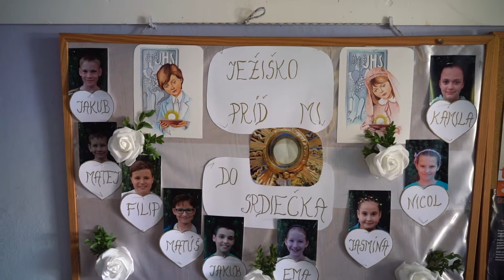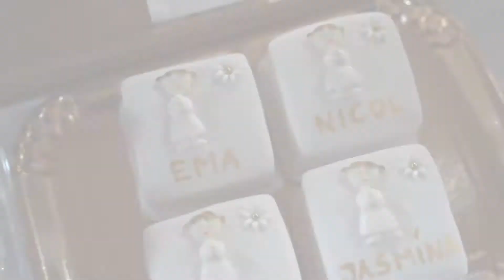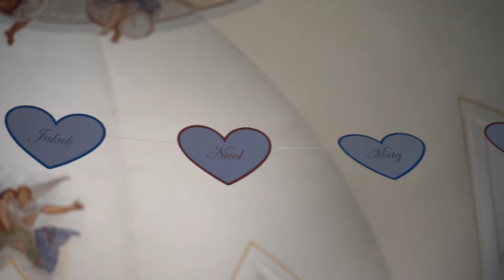SMOLINSKÉ - Prvé sv. Prijímanie 2022